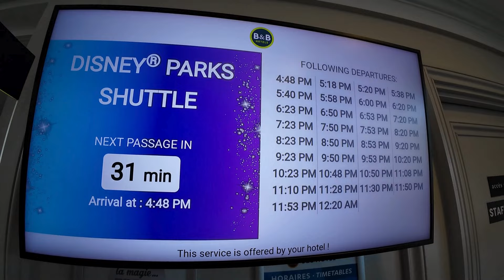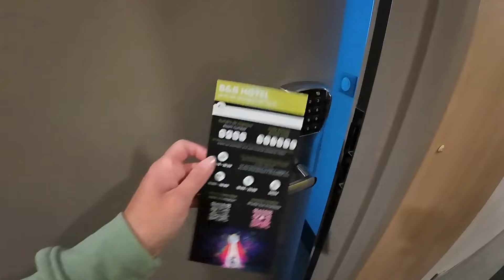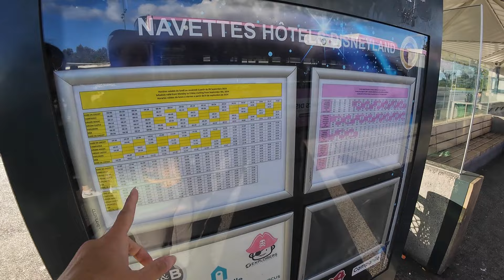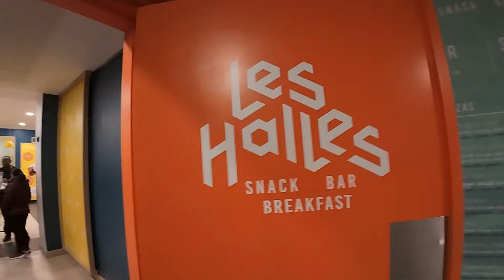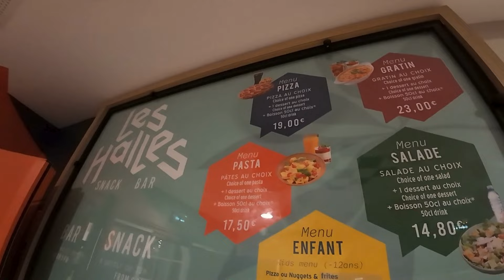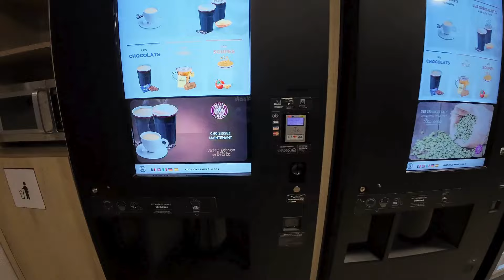Disneyland Paris B&B Hotel - The SECRET why we stay here!/FULL REVIEW & Breakfast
FULL REVIEW of the B&B Hotel at Disneyland Paris, Marne La Vallee - a Disneyland Paris Partner Hotel.  We show in this video a full room tour, Breakfast, around the Hotel - facilities including the shuttle buses.  All you need to know for a stay here at the B&B Hotel, Disneyland Paris.  Why do we stay in the B&B Hotel at Disneyland Paris for only 1 night?...all is revealed in this video!

Interested in staying in a Disney Hotel but not sure which one? - do check out our videos on some of the Disney Hotels at Disneyland Paris!